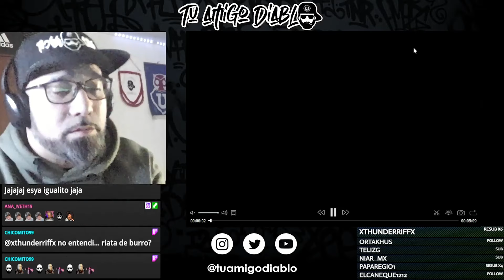ZPU - REVOLUCIÓN (Un Mundo En Democracia Que Gobiernan Dictadores)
Que tal Diablitas y Diablitos, aquí su amigo Diablo RAPortandose, hoy reaccionaremos al vídeo de ZPU - REVOLUCIÓN, ahora los invito a disfrutar, te dejo aquí el canal y vídeo original para que lo disfrutes sin mi voz de fondo, si te gusta el contenido, dale Like, comparte y suscribete, que disfruten el vídeo.